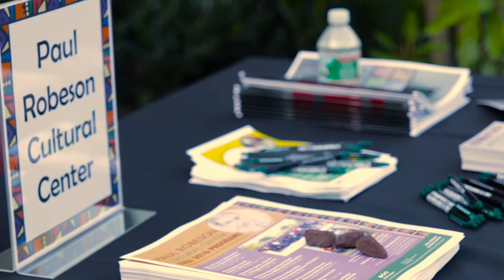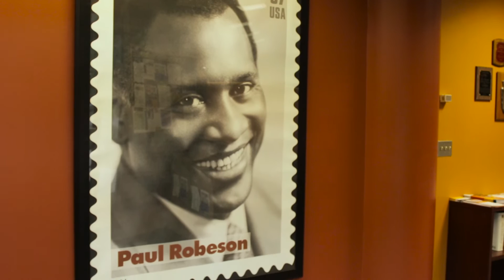Black Student Social 2016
The Black Student Social at the Paul Robeson Cultural Center